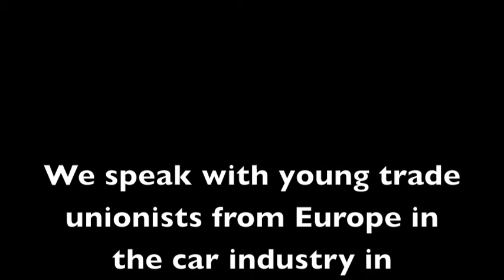Europe: Young Trade Unionists in Car Industry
We discuss with a number of trade unionists from across Europe what they recently learned at a workshop for car industry workers.